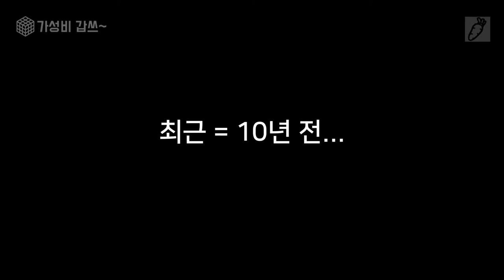카메라 가방의 사골? 헤리티지 [가성비갑쓰] 돔케 DOMKE F2 가방 그리고 백악관 출입 기자 에디션 Bag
** 썬포토에서 제품 촬영을 지원 받아 제작 하였습니다.

오늘은 가방입니다.
오랜 동안 저의 카메라를 지켜 주었던 돔케 가방에 대한 영상입니다. 많은 관심 부탁 드립니다.

0:00       intro
0:07       가방이야기
1:15       필름 카메라 시절의 가방
3:23       카메라 가방의 종류
3:45       Hard case 하드 케이스 가방
4:35       Soft case 소프트 케이스 가방
5:40       돔케 DOMKE 가방
7:18       나의 가방 DOMKE F2
11:03     신형 F2 가방과의 비교
14:04     작은 돔케
15:09     한정판 백악관 출입 기자 에디션 가방
17:02     카메라 가방의 생명은 바닥이다.
18:17      마무리

입니다. 많은 관심 부탁 드립니다.